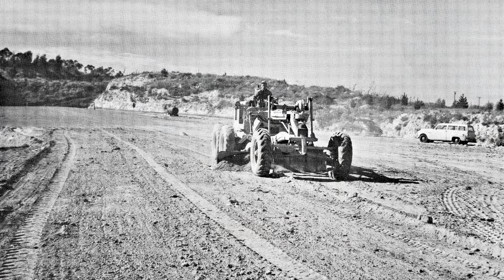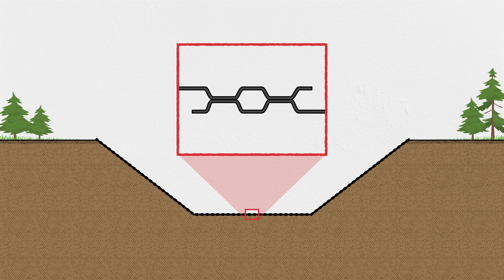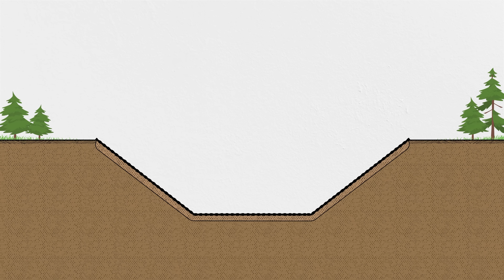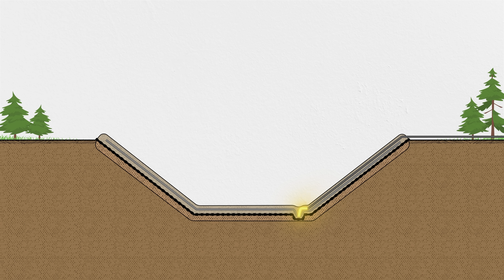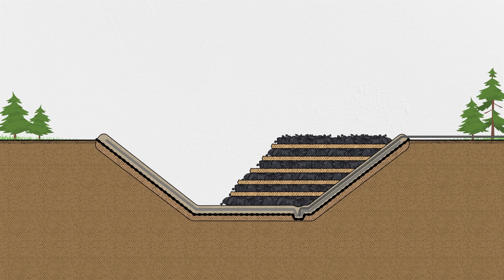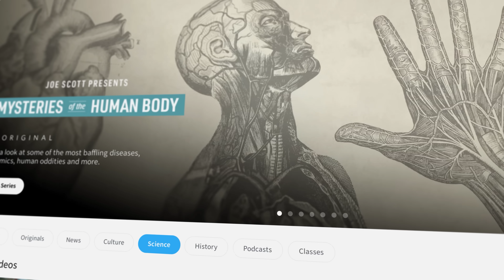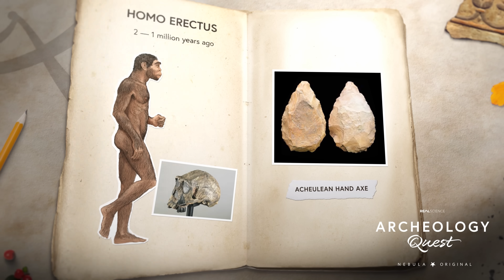The Hidden Engineering of Landfills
There's a lot that goes into them!

Of course, we have a lot of room for improvement in how we think about and manage solid waste in this world. Landfills seem like an environmental blight, but really, properly designed ones play a huge role in making sure waste products don’t end up in our soil or air or water.

SPECIAL THANKS
Thanks to Los Angeles County Sanitation Districts for sharing footage and photos of Puente Hills Landfill.
Stock video and imagery provided by Getty Images and Shutterstock.